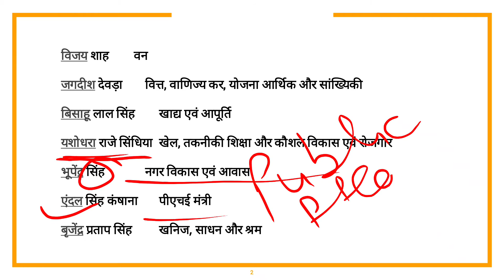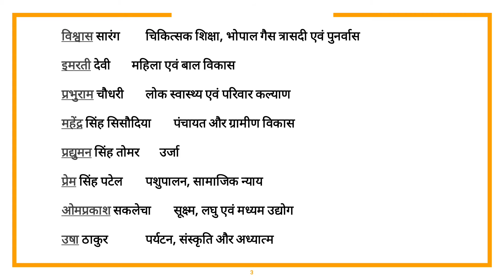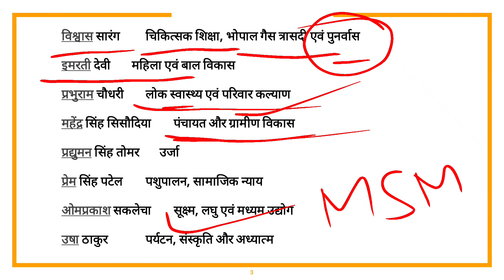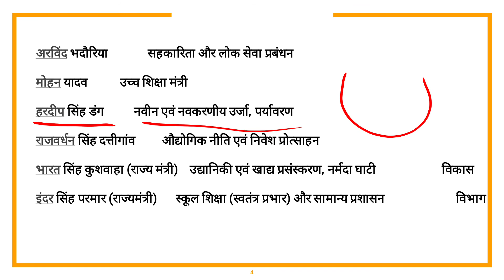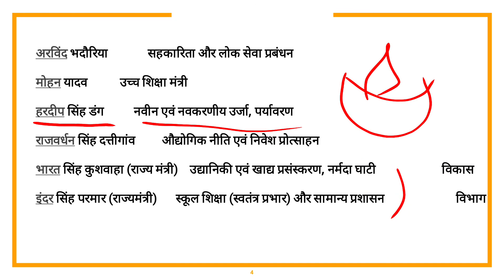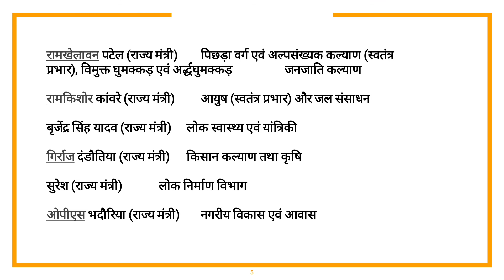Trick to learn Madhya Pradesh's New Ministers & Department||MP GK|| MP Current Affairs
hello people
jaisa ki ap log janta hi honge ki Madhya Pradesh ke mantri mandal ka vistar ho chuka hai to hum apke liye lekar aye he Madhya Pradesh ke mantriyo ke namo ki suchi or sath hi me unke department jo ki unhe diye gaye he unko yad karne ki trick.